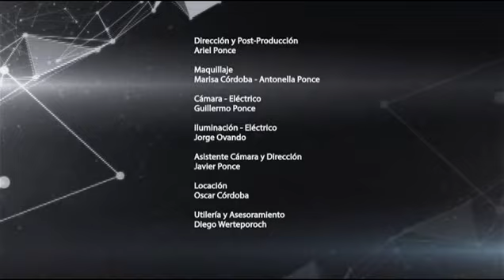David Barrientos - Mi Deseo (Video clip Oficial)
Tercer videoclip Titulado Mi Deseo del Álbum Otra vez del Cantautor Argentino David Barrientos Producida por Black & White Productions.
Grabado en Medio de un Temporal que nos regaló su toque especial

MI DESEO

Nací en un hogar cristiano
 por agradar al mundo, no quise
 oír su voz mis ojos estaban cegados
 y nada llenaba el vació interior
volví el me trajo de regreso con lazos
de amor  me dio un nuevo corazón
lo busqué y la luz llego a mi vida
se abrieron  mis ojos cuando lo encontré
Mi deseo es, que lo encuentren
que se arrepientan, que se postren
ante Dios que sean salvos que el los sane
que lo acepten. le pedí por voz que seas libre
que seas libre como yo por los hermanos
que flaquean en la fe y por aquellos q se pierden
en los vicios y el alcohol q puedan ver
las maravillas ,las maravillas de mi Dios
el es la fortaleza y mi escudo
quien me mantiene en pie
es mi deseo que acepten a Jesús en su corazón